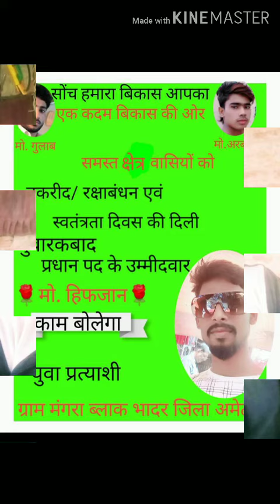सभी ग्राम प्रधान भाईओ के लिए new song 2020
Sabhi ke liye